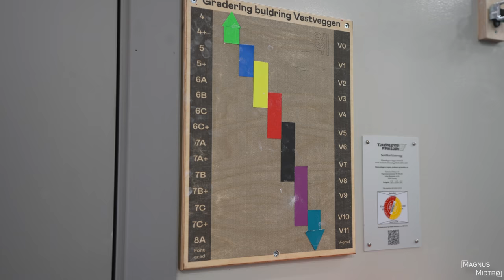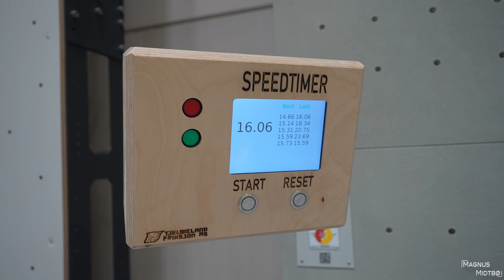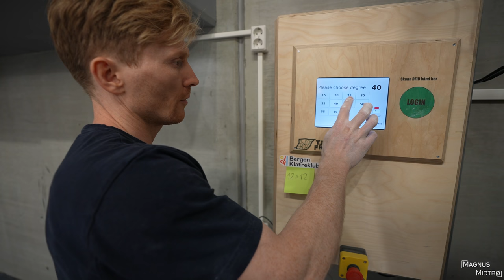Biggest Climbing Gym EVER! - New gym!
Check out WideBoyz // @WideBoyz

This is the biggest climbing gym we have been to EVER!

- Toyota
- Scarpa